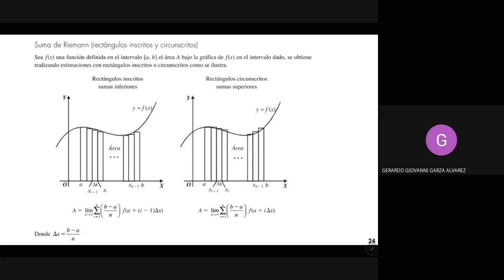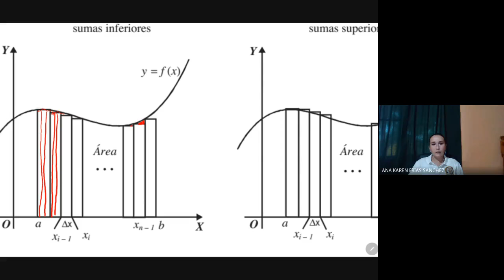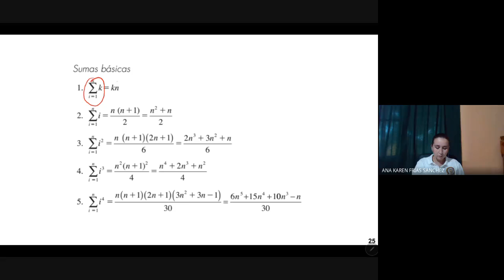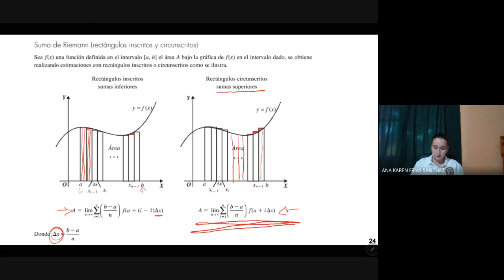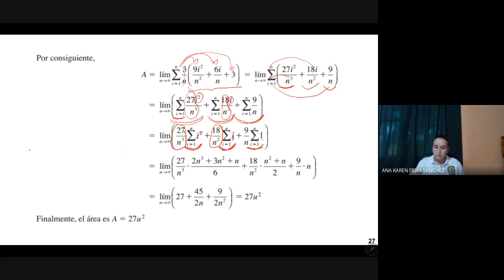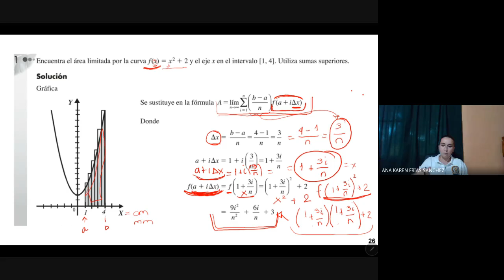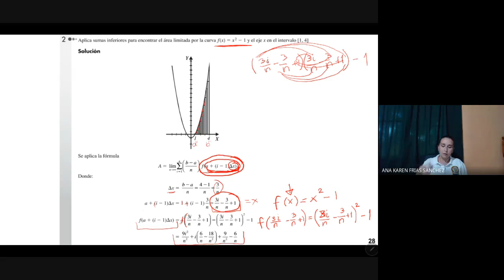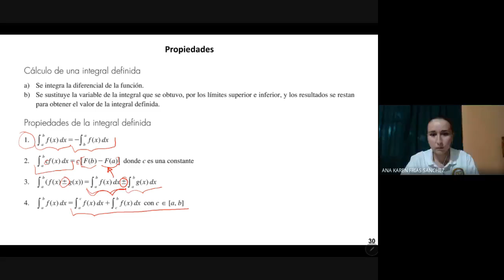4 IPEA CÁLCULO II OCT SESIÓN 3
Ingeniería Petrolera y Energías Alternas
Clase de Cálculo II sesión Unidad 1
Sesión 18:00 a 18:40 hrs (sesión 3)